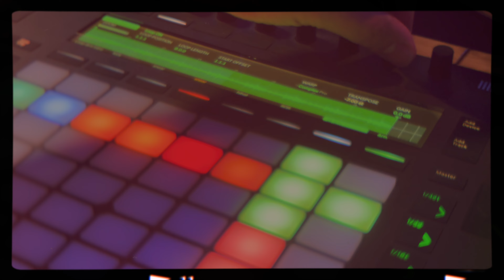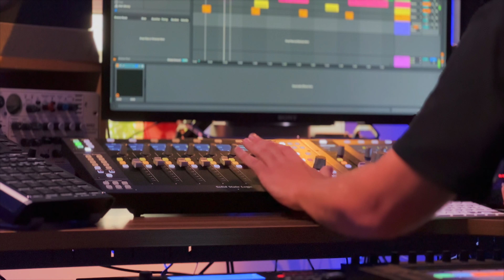Making Beats From Scratch Live "A Trap" How To Make Beats 2023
making beats from scratch live x how to make beats x oldschool type beat hip hop

the art of beat making
making beats from scratch live
how to make beats
full beat making process
rnb type beat free
free rb trapsoul type beat
rnb type beat freestyle

r&b type beat 2023 free
rnb trap type beat
rnb trap type beat 2023
rnb trap type beat 2023 free

Buy High-Quality Rap Hip-Hop Instrumentals by BeDone Music

Must Credit (Prod. BeDone Music)